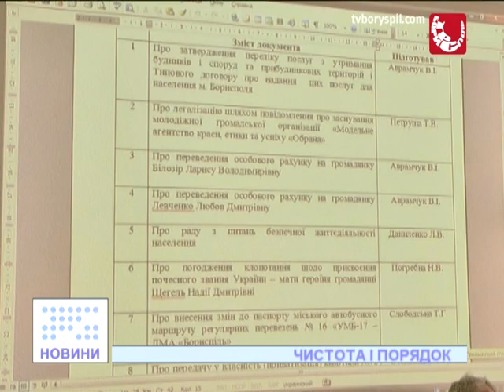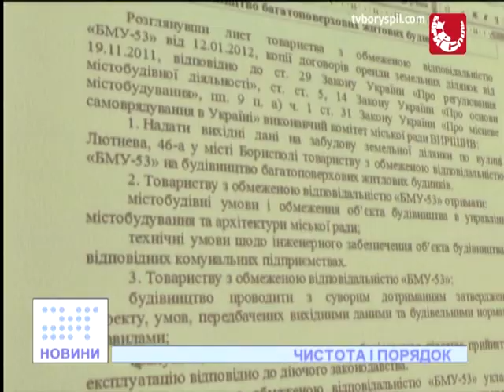ЧИСТОТА І ПОРЯДОК